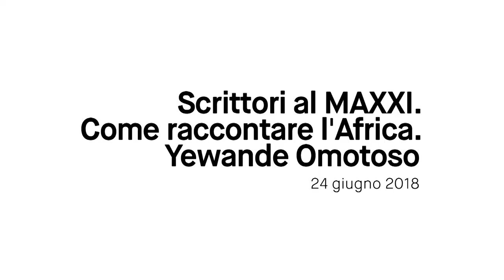Scrittori al MAXXI. Come raccontare l'Africa | Yewande Omotoso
24 giugno 2018

Un grande continente letto attraverso le parole dei suoi scrittori, in occasione della mostra "African Metropolis. Una città immaginaria".

Un ciclo di incontri con autori differenti per origine e destinazione, biografie e inclinazioni, accomunati però dalla straordinaria capacità di raccontare nei loro libri le infinite sfumature del continente africano e la sua complessa diaspora.

Nel secondo appuntamento incontriamo una scrittrice dalla molteplice identità culturale come Yewande Omotoso, nata nell’isola di Barbados, cresciuta in Nigeria e poi trasferitasi in Sudafrica, dove nel 2011 ha vinto il Premio per la migliore opera d’esordio, in conversazione con Paolo Di Paolo.

Intervengono:
Yewande Omotoso, scrittrice, architetto e designer
Paolo Di Paolo, scrittore